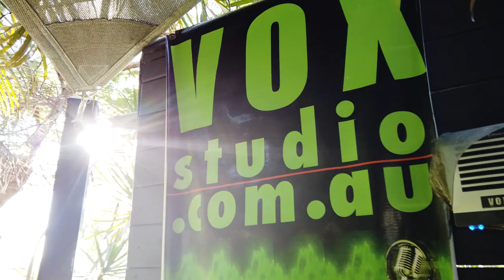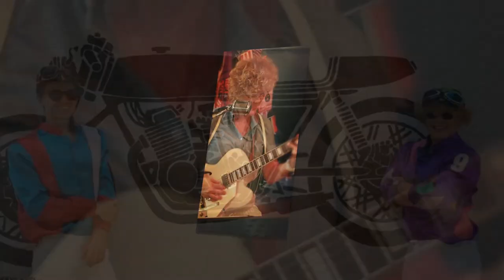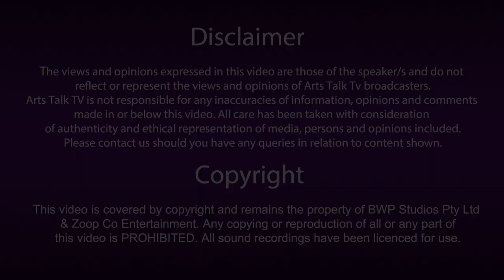Andi & Simon Gallaher - Episode #2 is here!!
Enjoy this light hearted interview with two fantastic creatives with a world of knowledge to share. Andi and Simon Gallaher, a brother and sister with truly remarkable careers, great advice for the future and some behind the scenes laughs about their journey in the performing arts.
Arts Talk Tv Top 5 Tips!! Check out Andi's Top 5 to Prepare yourself for a career in the Music Industry...